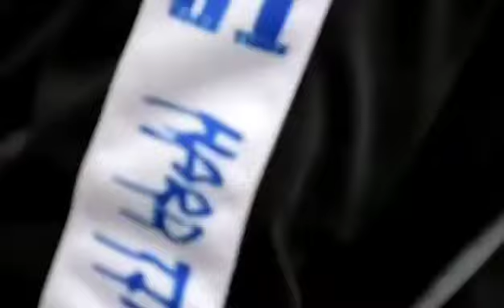TJ DiiNero - Chillin Onna Low ( Official Music Video) shot by ( @Isaiah bka thunder) OneG.U.N Ent.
TJ DiiNero- Chillin Onna Low

this song is all about me being as good as i am without being noticed for the work that i put in. i want yall to listen to my story and sit back. its too much drama outside so i juss be "Chillin Onna Low" 😎. Thats Why Im Underrated.

snap: t.erell03

                                LYRICS

 turn me up , turn me up , turn me up (oh oh)
 turn me up (champion) , turn me up (champion)
 turn me up (uhh) , turn me up , (oh woah)

 im just a n*gga that be .. (uhh)
 chillin onna low ...
 chillin onna low ...  (oh)

 first things first lemme catch my breath!
 when i started my life over i needed help,
 now i can manage wit out no help,
 lookin at me suspicious do you need some help ?

 i been smokin kinda crazy,
 dont got no kids but i want a baby,

 im from the mud and this is how it made me,
 we from the same city,
 so how the hell do you hate me ?

 gettin inside of my head,
 they really be tryna break me,

 i cant be flashin my money,
 cause they gone end up tryna take me,

 i gotta leave my own city,
 cause they dont congratulate me,

 you n*ggas like a wreck it ralph,
 all yall wanna do is break me,

                           CHORUS

im just a n*gga that be chillin onna low,
and ain no runnin,
cause this 40 got a scope,
and thats my opposition,
so that n*gga gotta go,
      HE GOTTA GO

 i gotta get away from the people,
 that bother me,
 i wanna be a legend,
 i dont wanna be a prodigy,

 tryna do it for my family,
 hopin they proud of me,
 i gotta move right,
 cause they watchin me,

 and f*ck all the obstacles,
 cause they been blockin me,
 i got my own style,
 watch they copy me,  (oohhh)

i was gone stop,
but they told me,        (oohhh)
to keep on pushin,

i got a deal to sign,
but i still never took it,  (oohhh)

i had a chance in my face,  (oohhh)
i wasnt even lookin,
          DAMN

       (OOHHH)

                      CHORUS

      HE GOTTA GO

 f*ck it,
 me & the whole gang,
 gettin litty,

 clown a** n*ggas,
 man you n*ggas really silly,
 ion use my real name,
 call me "willy canilly"

 NEVER F*CKED ON A B*TCH NAMED JEAN,
                          IM NOT BILLY

smooooth like michael,
i be goin crazy,
but im not a psycho,
we can spin back,
like it was a cycle,

                   I THINK IM TOO GOOD ,
                 RIGHT HAND ONNA BIBLE
                                (Oohhh)

                               CHORUS

im just a n*gga,
that be chillin onna low, (oohhh) x2
cause this 40 got a scope,  (oohh) x2
      HE GOTTA GO

           (UHH)

     HE GOTTA GO

RUNNAT BACK REAL QUICK !

                           CHORUS

      HE GOTTA GO

     GOTTA GOOO !

* now all my (419-Toledo) people betta tap in 😎.

                 TJ DiiNero On All Platforms!